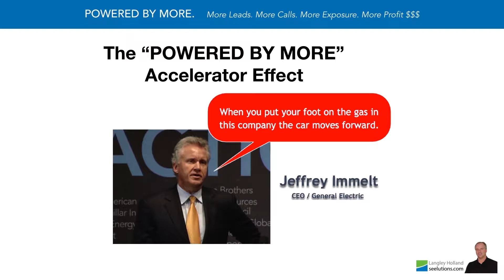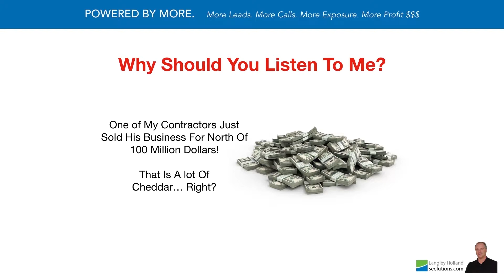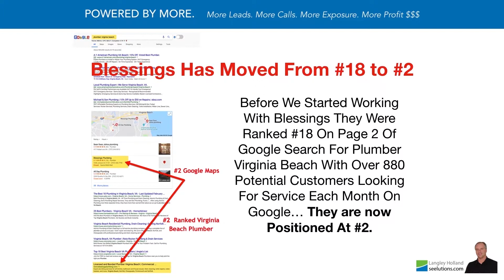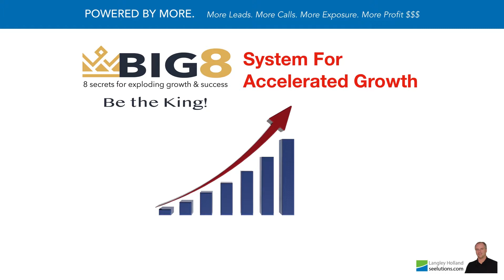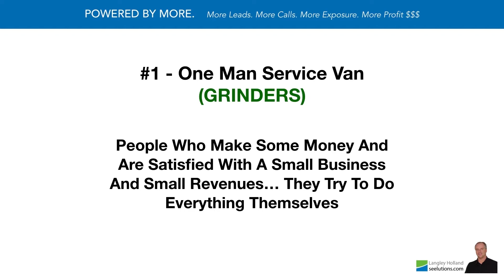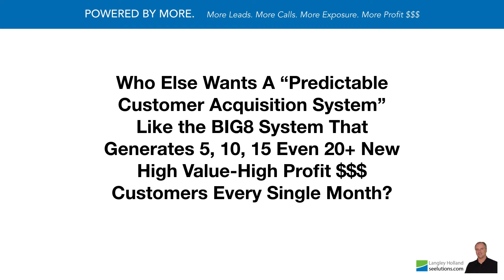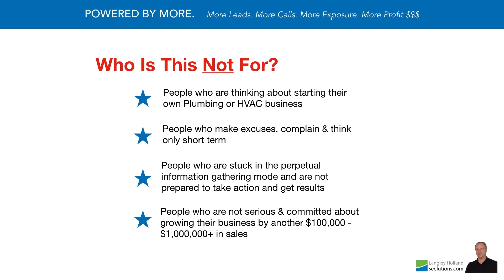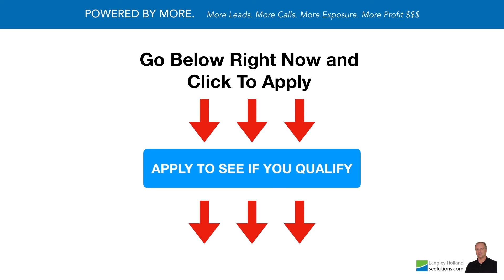Secrets of the BIG8 System for Plumbing/HVAC Digital Marketing | seelutions POWERED BY MORE